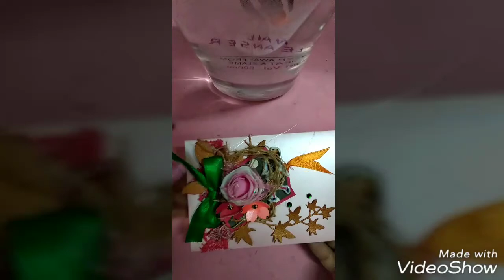Shabby chic envelope decoration - tutorial / how to decorate envelope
thx for stopping by my channel. I m neha , crafting is my passion.

list of material used -
1.empty plain envelope
2.paper tag
3. jute twine
4. laces
5. some rhinestones
6. foamarian / any flowers
7. leaf
8. pvc glue / hot glue
9.stickers (not necessary)

Hope you like it, if yes then press

also like my Facebook page for my other creative work -